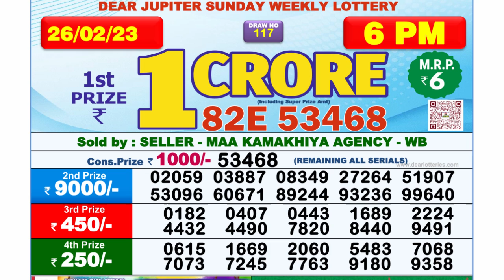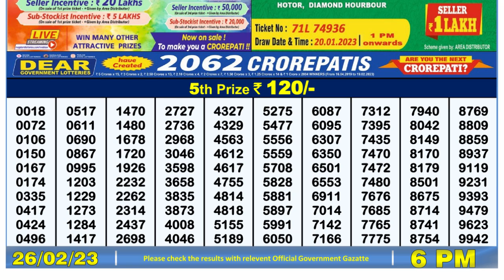🔴Dear Lottery Sambad Live 6pm today 26.02.23 Nagaland State Lottery Result